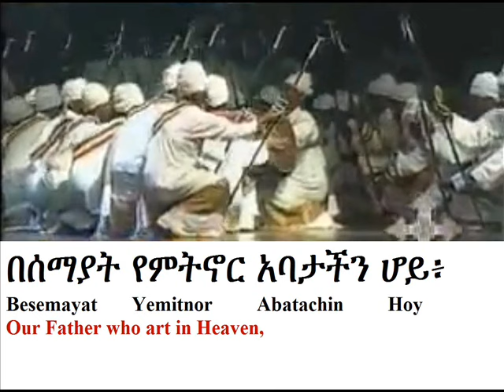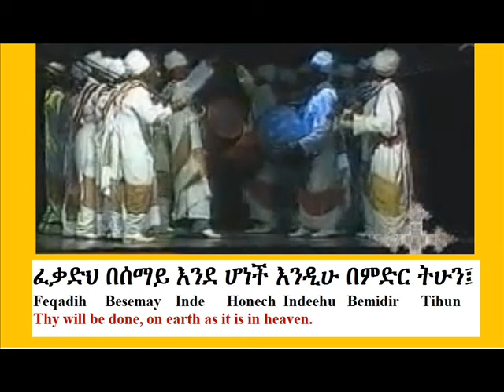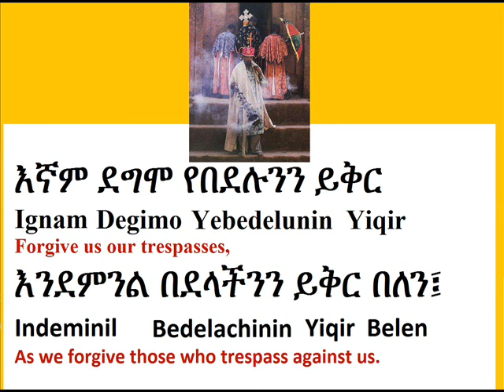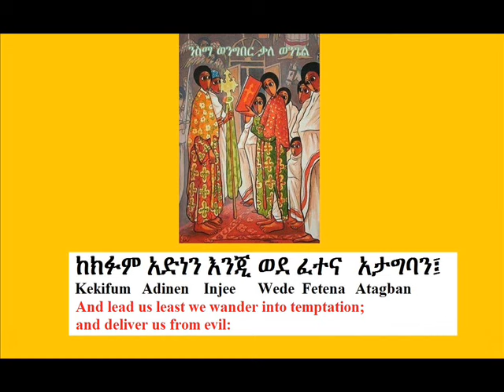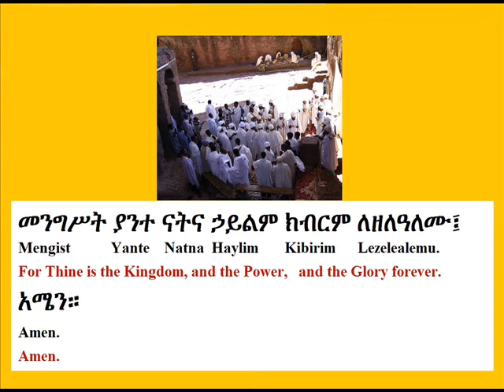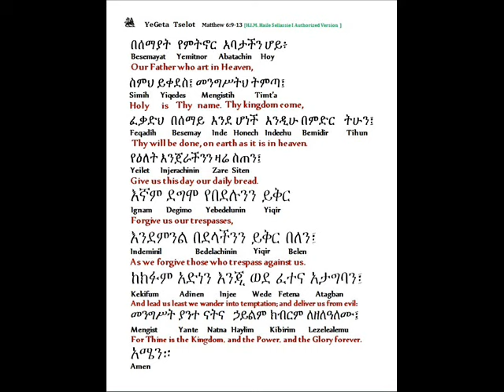Aretha What a Friend we have in Eeyesus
What a friend we have in Eeyesus/Jesus,
Everything to Igziabher/God in prayer!

Take it to Geta/the Lord in prayer.
Eeyesus/Jesus knows our every weakness,
Take it to Igziabher/the Lord in prayer.

Do thy friends despise, forsake thee?